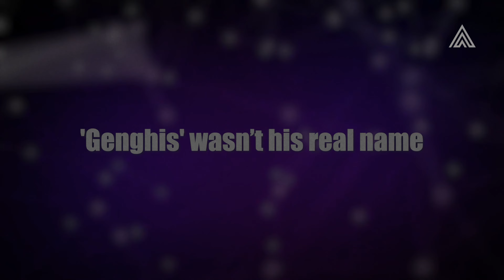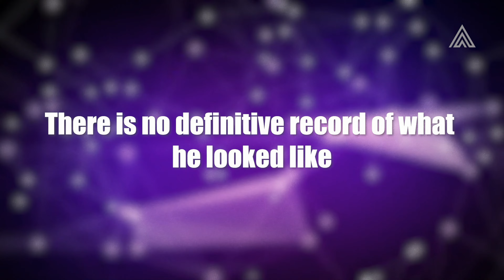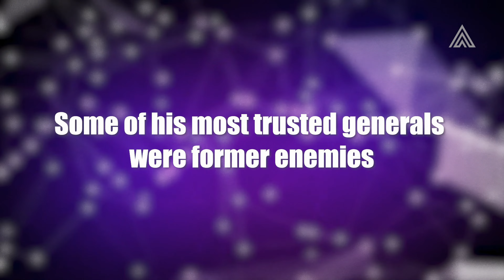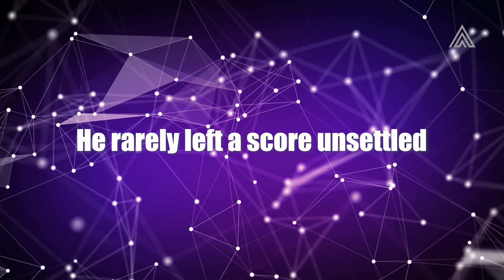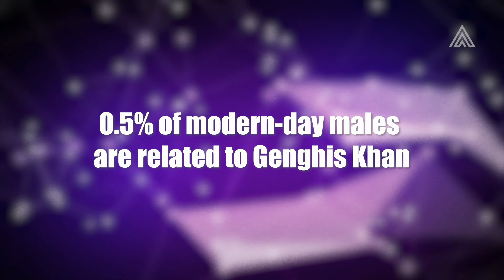7 Things You May Not Know About Genghis Khan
Genghis Khan, born around 1162 in Central Asia, was a formidable Mongolian warrior-ruler who established the largest land empire in history. His empire, built through a combination of brutal conquest and strategic alliances, covered over 11 million square miles at its peak, extending from Korea to Europe. This immense empire facilitated contact between Eastern and Western cultures, significantly shaping the course of human history and civilization.

Genghis Khan's actions and the empire he built irrevocably changed human history, leaving a lasting mark that continues to be felt today. His story is one of both terror and transformation, highlighting his importance as one of the most influential figures in history.

In this video, we're going to talk about seven things you probably didn't know about Genghis Khan.